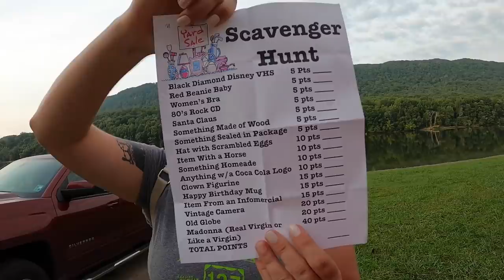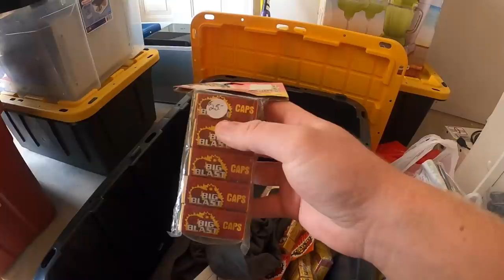I Wasted $100 at This Sale!